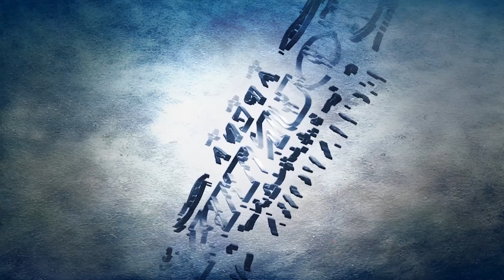FINAL EM TOUROS - Rodeio da FICAR de ASSIS 2023 / FINAL DA COPA SUMETAL (Oficial 4K)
A Ficar2023 entrou para história!!!

Empurrados por mais de 30 MIL pessoas os garotos do CRP brilharam na arena!

SAMUEL THIAGO foi o grande CAMPEÃO DA FICAR.

LUCAS PAIVA se consagrou CAMPEÃO da COPA SUMETAL!

Campeão da Etapa:Samuel Thiago Soares Fraga
Campeão da Copa Sumetal:Lucas Wiliam Santos Paiva

Melhor Touro: Rei do Norte - Cia. Tercio Miranda - Média - 46,63
Melhor Boiada: Cia. Tercio Miranda - Média - 44,68